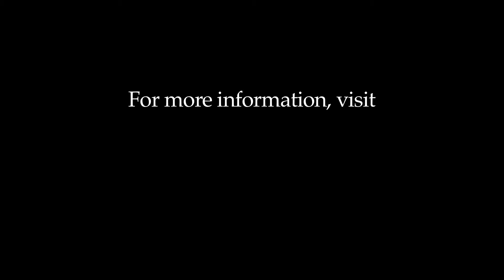Dress Drive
FLCinderellaProject.weebly.com

Video Produced by: Josh Folch & Britley Hunt with the help of our fellow Students